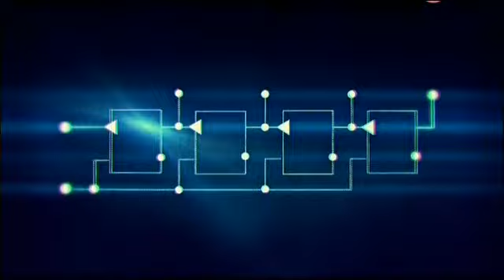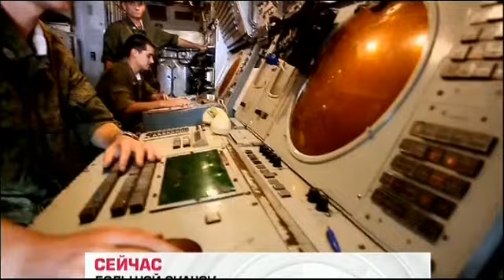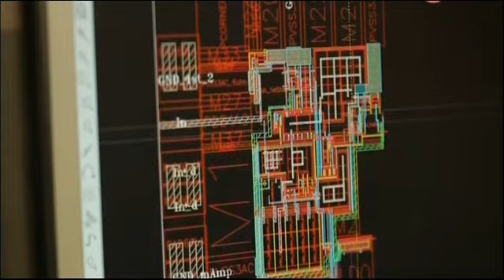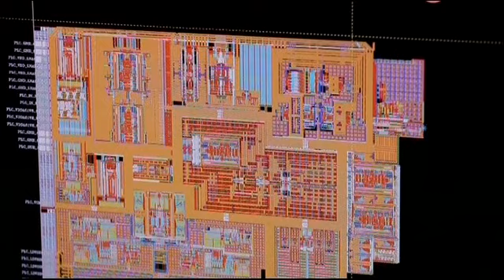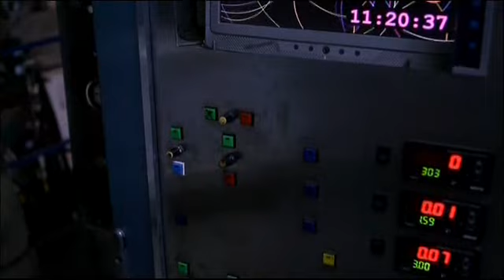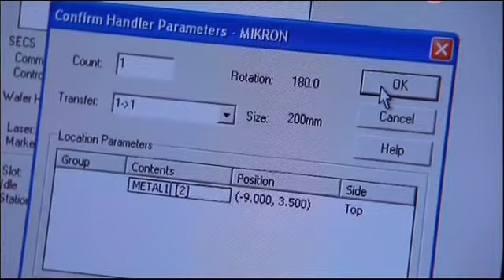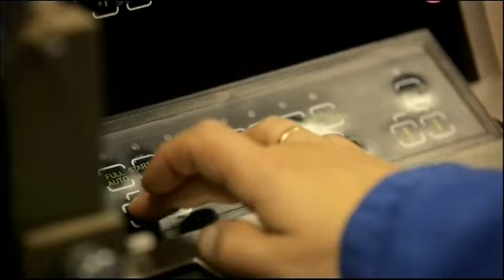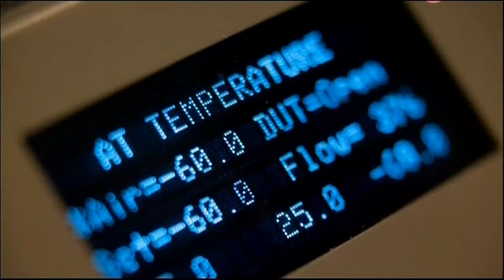Bolshoy Skachok Microprosessory